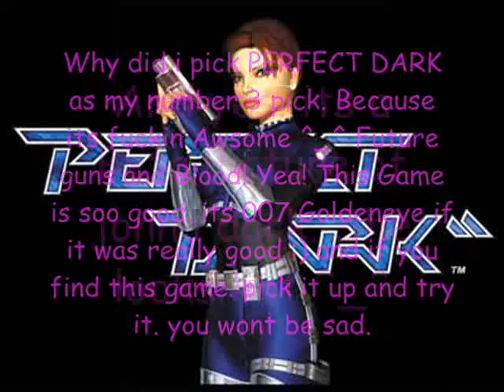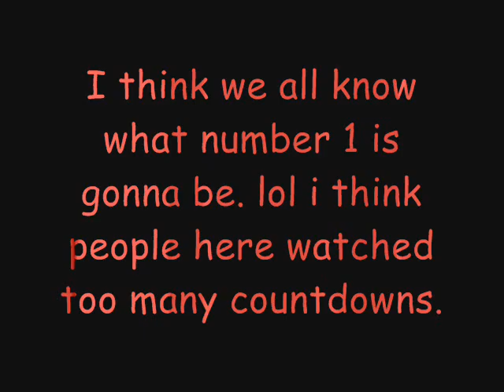Top Ten Nintendo 64 Games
My List for my Favorite N64 Games. Enjoy! =)
Songs:Millionaire by Queens of the stone age
Legend of zelda Metal! By i really dont know?